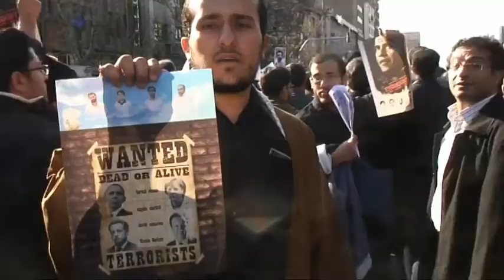TEHERAN. Funeral atómico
Irán despide al último científico nuclear asesinado. Funeral público en la calle de la Revolución
Emisión:  ETB